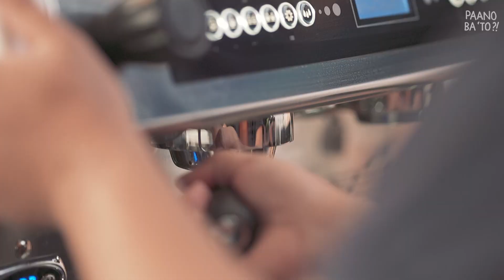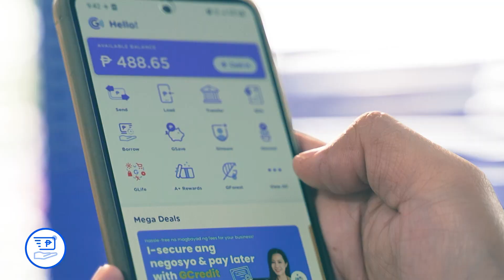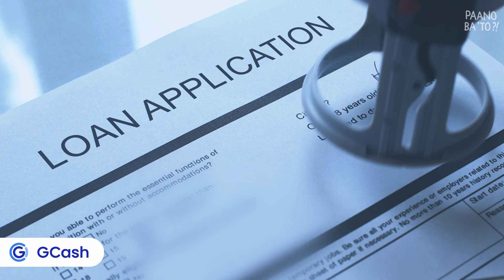"Good UTANG? Meron ba 'nun? Paano?"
"Seven out of 10 Filipino consumers are struggling with debt," ayon sa Inquirer** article. Paano ba HINDI maging struggle ang utang? What is GOOD DEBT and BAD DEBT? How to be better at handling debt? Welcome to the 2nd episode of GSaLife! In this PaanoBaTo series, Bianca meets go-getters who share their money management tips!

For this episode, meet @NicoRellis , an Executive VA and livestream host! Bakit ba G na G siya sa life?

**Source: inquirer.net story on a 2021 reseach commissioned by Fintech Backbase and Forrester Consulting